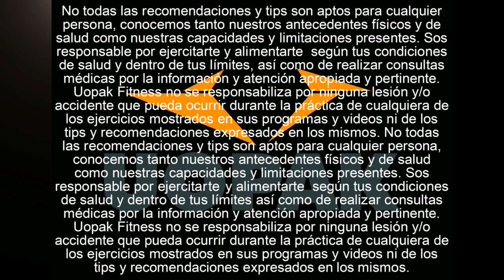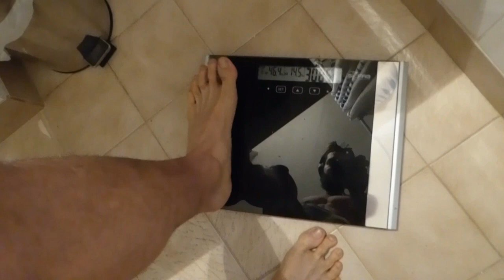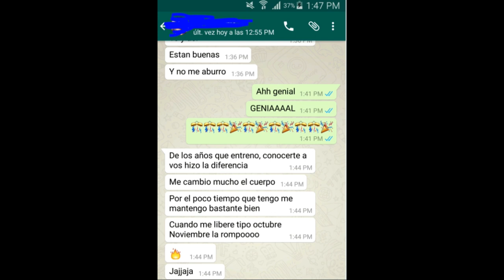GUÍA / BLOG FITNESS PARA GANAR VOLUMEN MUSCULAR #1: "INTRO, PASIÓN Y VIDA FITNESS” (UOPAK)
Llegó la hora de ganar volumen y masa muscular de la mejor manera! Divirtiéndote y aprendiendo tanto de vos como de otros en el proceso! Empieza nomás este blog fitness, esta guía para ganar volumen muscular y todo lo que necesitás saber!

Hace más de 8 años que estamos metidos en el fitness y cada año un poco más. Nos dedicamos a crear programas de entrenamientos y alimentación y dar toda la información necesaria para que quienes se lo proponen logren cumplir sus objetivos físicos de manera simple. rápida y efectiva.

Por varios años estuvimos creando estos programas y ahora, sentimos que llegó el momento de demostrar lo que pueden hacer! Federico y yo (Juan Pablo) vamos a estar haciendo dos guías tanto para ganar masa muscular como para perder grasa usando todo lo que aprendimos y hasta los programas mismos de Uopak. Como dice un sabio refrán, "el mejor ejemplo, es ser el ejemplo"!

No hace falta agregar mucho más, en esta playlist "Cómo dominar tus ganancias musculares" vamos a estar viendo todo lo referido a ellas y la mejor manera de cumplir con ese objetivo, flasheando y c@g#ndonos un poco de risa en el proceso!

Así que esperamos que estés listso para lo que se viene, porque sinceramente, SE ESTÁ POR PUDRIR TODO!

Día 1! Cumplo 24 años y decido arrancar con 79.6kgs y 11% de grasa corporal, el mejor período de volumen y ganancias musculares de mi vida!

Dentro de poco se vienen las recetas para ganar masa muscular!